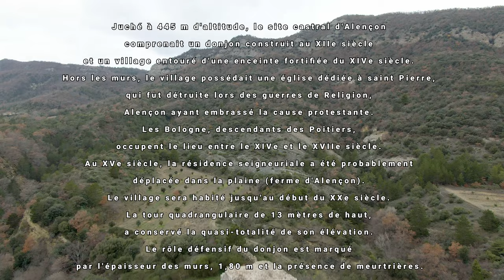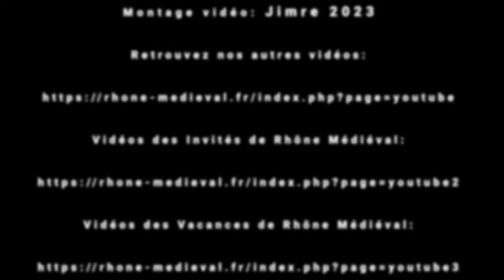Tour d'Alençon - Vallée du Lez - Drôme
La tour  d'Alençon est située entre Dieulefit et Taulignan.
Voici ce que l'on peut lire sur le panneau situé près de la tour:

"Juché à 445 m d'altitude, le site castral d'Alençon comprenait un donjon construit au XIIe siècle et un village entouré d'une enceinte fortifiée du XIVe siècle. Hors les murs, le village possédait une église dédiée à saint Pierre, qui fut détruite lors des guerres de Religion, Alençon ayant embrassé la cause protestante. Les Bologne, descendants des Poitiers, occupent le lieu entre le XIVe et le XVIIe siècle. Au XVe siècle, la résidence seigneuriale a été probablement déplacée dans la plaine (ferme d'Alençon). Le village sera habité jusqu'au début du XXe siècle. La tour quadrangulaire de 13 mètres de haut, très soigneusement appareillée, a conservé la quasi-totalité de son élévation. Le rôle défensif du donjon est marqué par l'épaisseur des murs (1,80 m) et la présence de meurtrières."

Musique spécialement composée pour Rhône Médiéval:
"Caudalie" de GreenFather

Un grand Merci à lui ;-)

The Alençon tower is located between Dieulefit and Taulignan.
Here is what can be read on the sign near the tower:

"Perched at an altitude of 445 m, the castral site of Alençon included a keep built in the 12th century and a village surrounded by a fortified enclosure from the 14th century. Outside the walls, the village had a church dedicated to Saint Peter, which was destroyed during the Wars of Religion, Alençon having embraced the Protestant cause. The Bolognes, descendants of the Poitiers, occupied the place between the 14th and 17th centuries. In the 15th century, the seigniorial residence was probably moved to the plain (farm of 'Alençon). The village was inhabited until the beginning of the 20th century. The quadrangular tower, 13 meters high, very carefully fitted out, has retained almost all of its elevation. The defensive role of the keep is marked by the thickness walls (1.80 m) and the presence of loopholes."

Music Copyright:
Music specially composed for Rhône Médiéval:
"Caudalie" by GreenFather

A big thanks to him ;-)